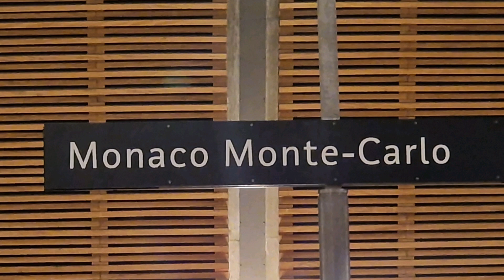Monaco monte -carlo 1 day trip 16 June 2023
Monaco monte-carlo 1 day trip get train from Ventimiglia stop to Monte-carlo & return to nice, france ticket cover in 1 day tour . for monte- carlo we are walk around the town centre popular tourist casino & Yacht quite spotted beaches beautiful views .summer high temperatures in June you might to see all great in Monaco monte - carlo